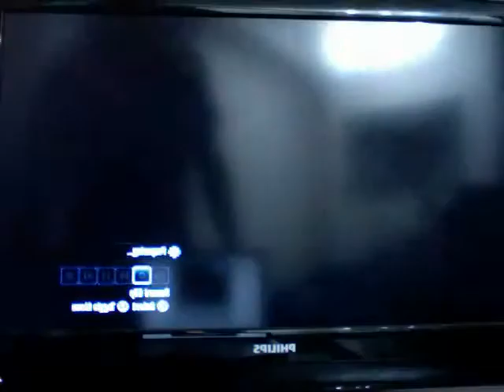Halo Reach If they came to hear me beg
I did this like 7 times, this is the 6th attempt. finally got the achievement after this one.